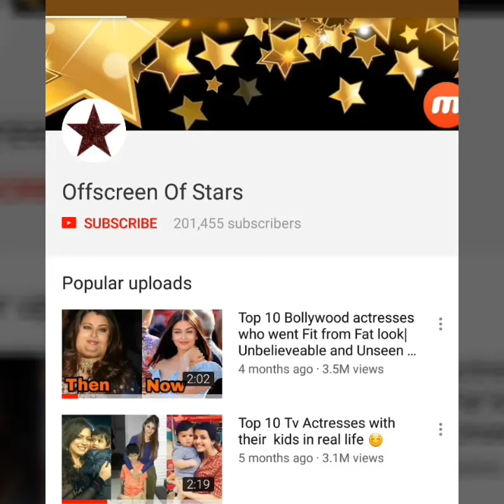Taimur Ali Khan looking so cute in matching clothes with Mom Kareena Kapoor Khan !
Pic Credits to voompla, viral_bhyani and manav manglani